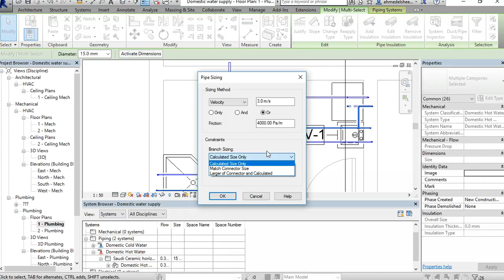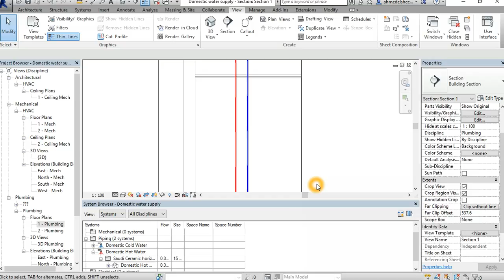Domestic Cold/Hot Water Pipe Sizing Note 2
ملاحظات على تحديد أقطار مواسير التغذية بالمياه الباردة/الساخنة في المباني بإستخدام برنامج ريفت
الفيديو الثاني